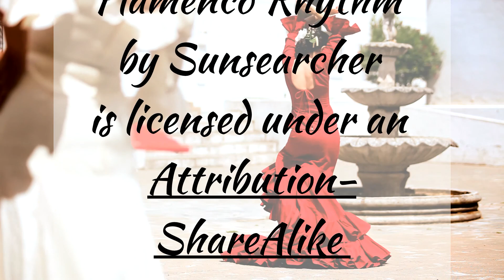1 + DRESS UP! WITH STORIES OF THE WORLD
Continuing our Our Super Easy Book Week formula - 1 + DRESS UP! for Mums & Dads.
Inspired by The Matador Who Ran Away From The Spider, the first title in our series of five really funny rhymes.
Celebrating Book Week in Australia
21st - 27th August 2021
Buy THE MATADOR WHO RAN AWAY FROM THE SPIDER @ (Click on 'Buy the Books' then 'COPY' in 'ORDER A COPY NOW!'. Choose the distributor that you prefer, you will then be directed to their website.)